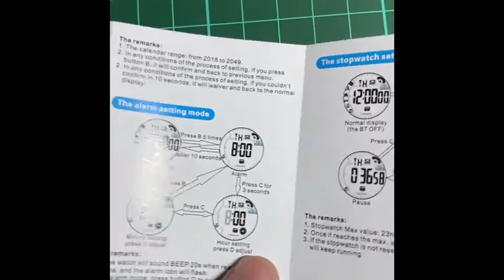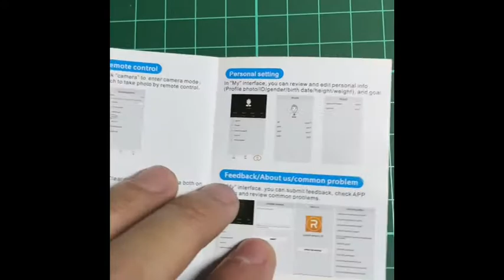Spovan IP68 Smart watch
smart watch Spovan 1P68 model.

Spovan 1P68 Smart Watch Features:

MULTIFUNCTION :
– Steps counting
– Burned calorie
– Distance
– Alarm as well as a stopwatch
– Incoming call and message reminder
– Camera remote
– Bluetooth 4.0
– Cloud services as well as data analysis
– Luminous dial
– Social interaction

LONG STANDBY TIME :
– Super long standby time no need to charge
– As a result, can use for camping and other outdoor activity without worry about the watch get run of battery